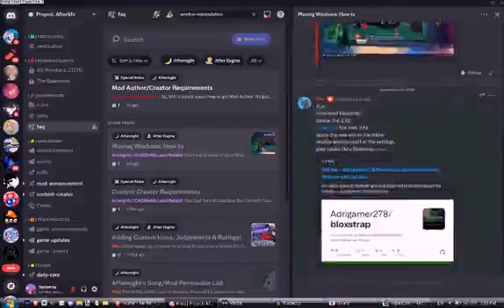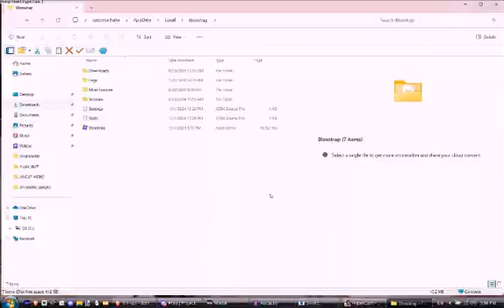how to get windows manipultion in afternight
( Created by @sastersa on Discord )